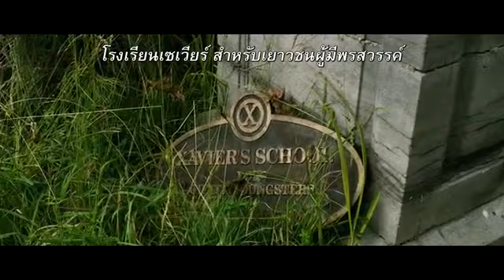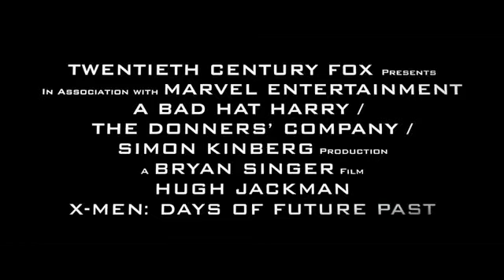X Men Days of Future Past Final ซับไทย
"การรวมตัวต่อสู้กับสงครามครั้งยิ่งใหญ่ของเหล่าเอ็กซ์-เม็น เพื่อหาทางเอาตัวรอดจากสายพันธุ์ที่มีอายุข้ามสองยุคสมัยในภาพยนตร์เรื่อง X-MEN: DAYS OF FUTURE PAST เหล่าตัวละครโปรดจากภาพยนตร์ไตรภาค "X-Men" ต้นฉบับกลับมาผนึกกำลังร่วมกับตัวเองในอดีตจาก "X-Men: First Class" ในการต่อสู้ครั้งยิ่งใหญ่ที่ต้องเปลี่ยนแปลงอดีตเพื่อรักษาอนาคตของเราไว้